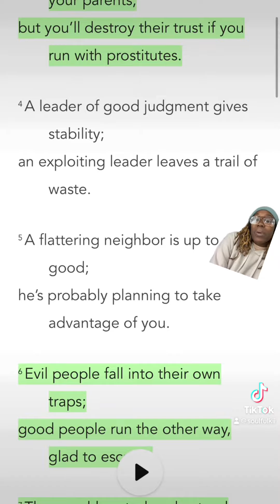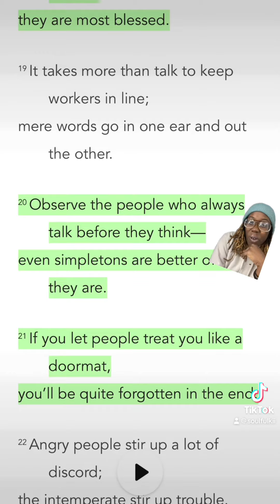31 Days In Proverbs - Day 29